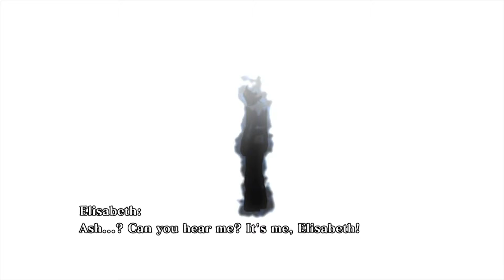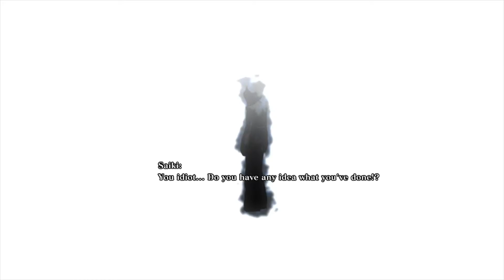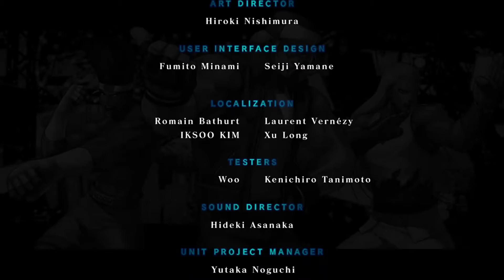The end of Saiki- THE KING OF FIGHTERS 13: Kof Legacy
This series is inspired by Maximilian Dood who makes the legacy series for videogames and who I look up to
still don't got adobe unfortunately
for the last kof legacy vid I'm about to work hard